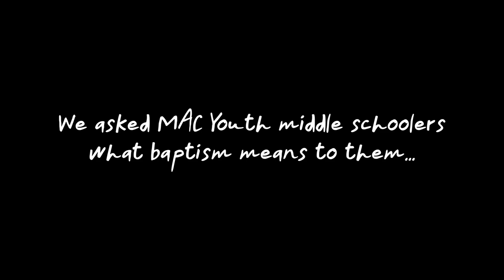What is Baptism?